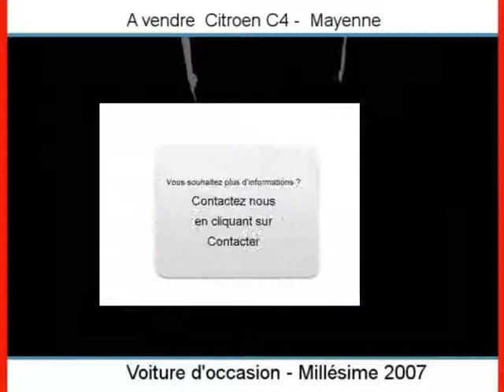Achat Vente une Citroen C4 Mayenne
A vendre à  Mayenne  Occasion automobile Citroen C4 de 70000 Km.
automobile occasion Autoenvideo : Achat Vente une Citroen C4  Mayenne  Mayenne